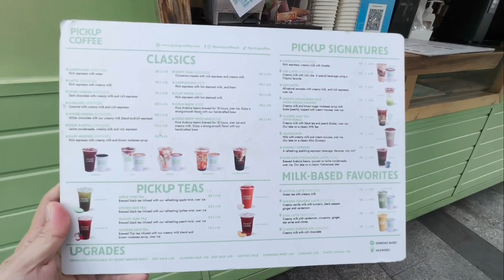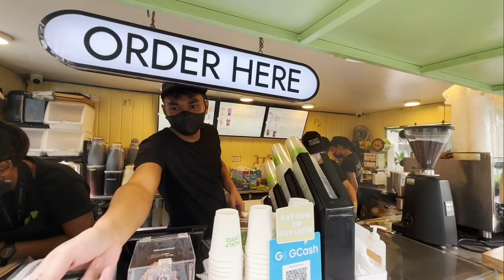Cheapest Coffee in Manila Only PHP 50! Pickup Coffee Bonifacio Global City Taguig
Cheapest Coffee in Manila Only PHP 50! Pickup Coffee Bonifacio Global City Taguig.  Pickup Coffee offers high quality, espresso and milk based beverages starting at just PHP 50.00 less than a $1.00!  What started as a delivery only venture has setup quick stalls around the metro, we visit their original BGC branch opposite the Uptown mall which is open from 7AM - 11PM.  They use local and internally sourced beans from Mt. Apo and Brazil and brew it in a top of the line espresso machine for consistency and quality.  If you prefer delivery they are also available via Grabfood and Foodpanda.  Currently there are 10 branches nationwide.

PICKUP Coffee – Rockwell
PICKUP Coffee - Glorietta
PICKUP Coffee – Julia Vargas
PICKUP Coffee – Molito, Alabang
PICKUP Coffee – Banawe
PICKUP Coffee – U.P. Town Center, Quezon City
PICKUP Coffee – Mall of Asia, Pasay
PICKUP Coffee – Ayala Malls Vertis North
PICKUP Coffee – San Juan
PICKUP Coffee – Nuvali, Sta. Rosa